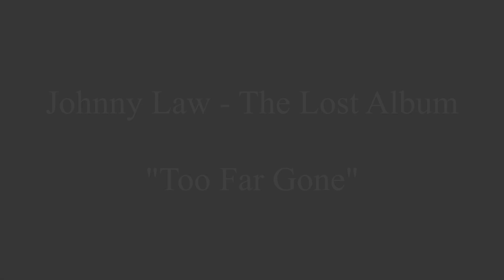"Too Far Gone" by Johnny Law (Brady Hughes & Erik Larson)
One of the many tracks that was a candidate for their 2nd album.